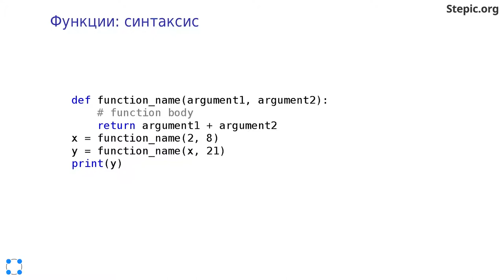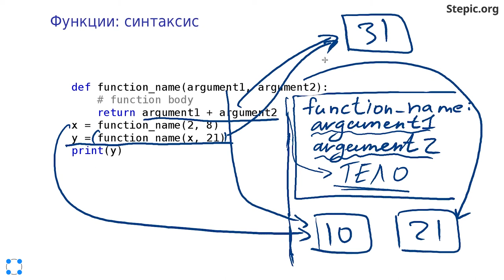Python: основы и применение - 12 урок.Функции и стек вызовов